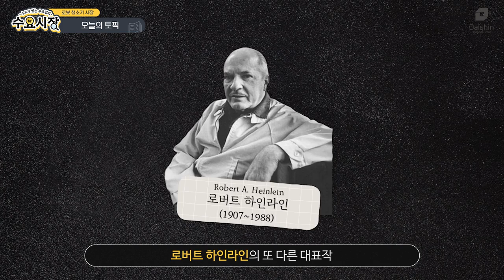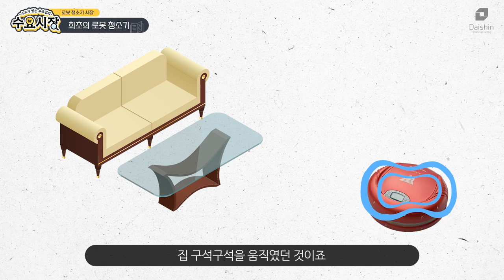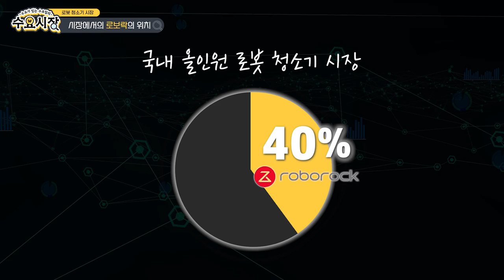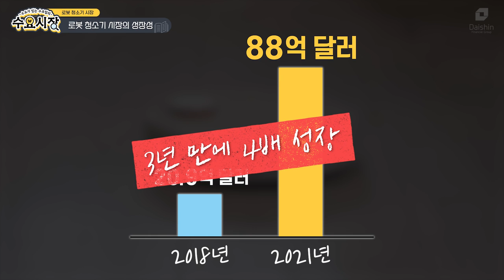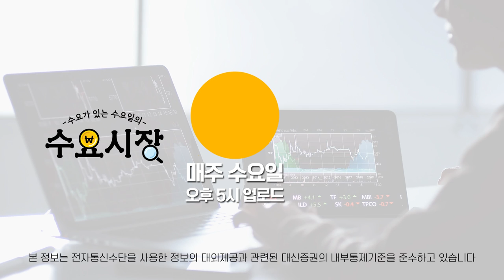2030의 필수가전, 로봇청소기ㅣ로봇 청소기는 절대 사치품이 아닙니다ㅣ수요시장 [로보락 S7 Max V Ultra]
로봇 뭐...? 청소도 잘 안되는 장난감이지?
그런데 지금은 한국의 3대 이모라니...
도대체 어떻게 된 일인가요?

오늘의 수요시장, 로봇 청소기 입니다.

0:00 오늘의 토픽
0:29 최초의 로봇 청소기
1:19 초기 모델의 문제점
1:58 최초로 성공한 로봇 청소기
2:39 국내 도입의 시작
3:16 기술의 발전
3:53 로봇 청소기의 대표주자 로보락
4:59 꼭 알아야 할 로봇 청소기 상식
6:00 로봇 청소기 시장의 미래
8:26 끝!

인터뷰 업체: 로보락
모델: 로보락 S7 Max V Ultra (이름 진짜 기네요)